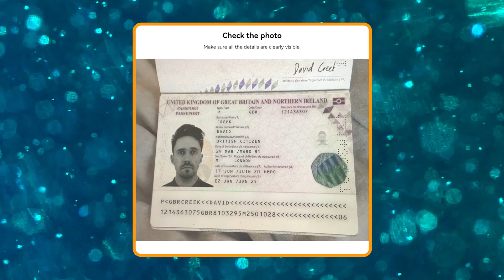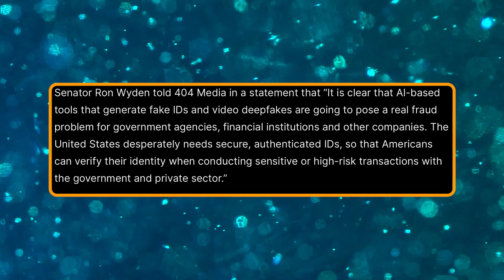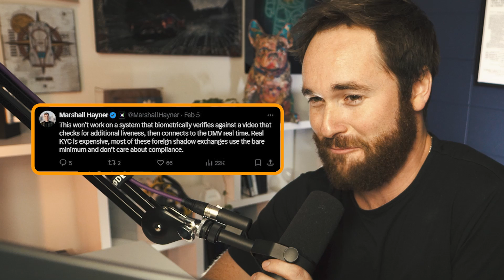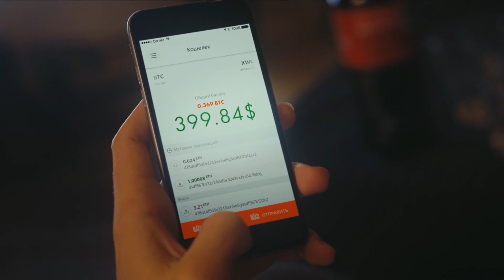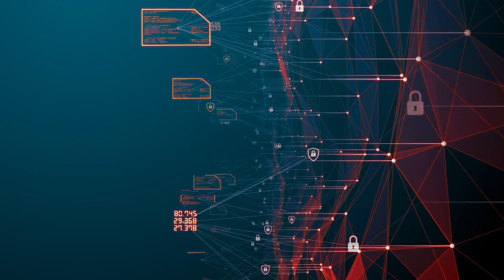Can You Use AI To Beat KYC?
AI-generated fake IDs just beat an online KYC verification check. What does that mean for online privacy and identity theft? And can it be stopped?

Bitcoin Address: bc1qy35400y93253l2nweqpdux3n9vslydwdqvkdsl

[Credits]

Host: Adam O'Brien
Producer: Julian Figueroa
Editor: Beto Guerrero